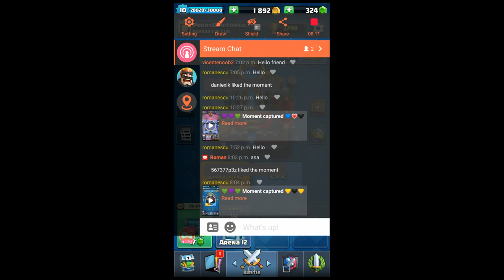Road to CH1